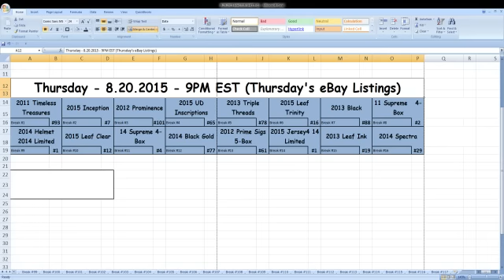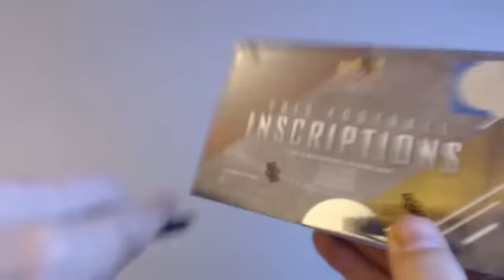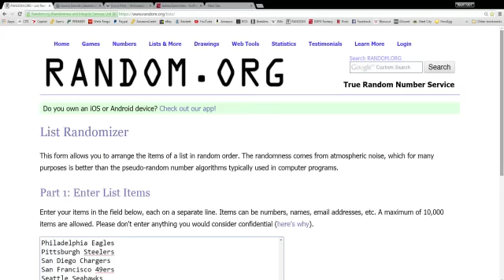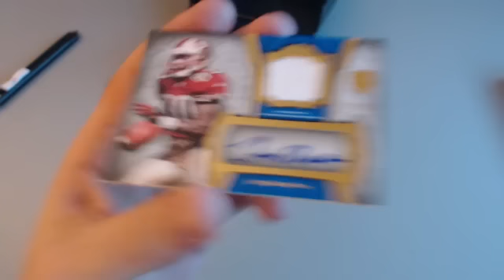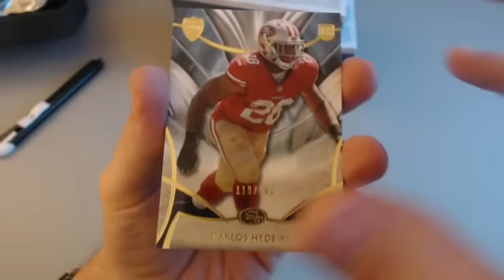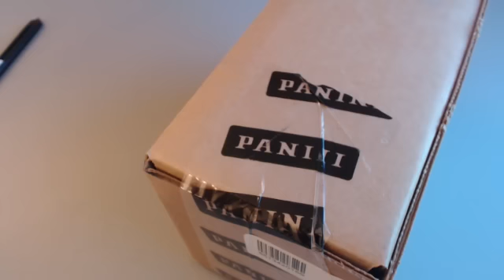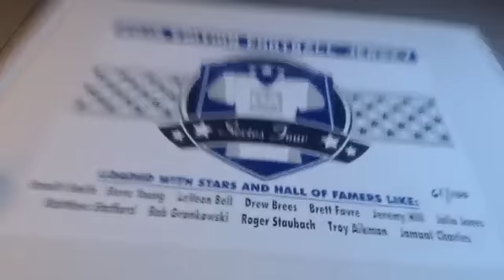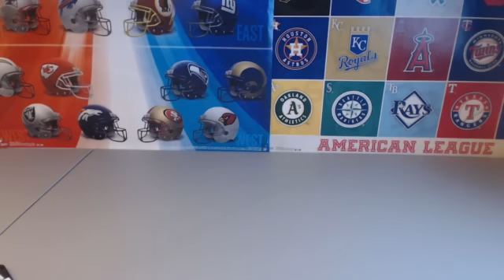8.20.2015 9PM EST - eBay Listings Ending Thursday 8.20.2015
This video is for the listings that ended on THURSDAY, August 20th, 2015 on eBay in the order they ended, as follows:

2011 Timeless Treasures #93
2015 Inception #7
2012 Prominence #101
2015 UD Inscriptions #17
2013 Triple Threads #78
2015 Leaf Trinity #16
2013 Black #88
2011 Supreme 4 Box #4
2014 Leaf Mini Helmet  w/ 2014 Limited  #1
2015 Leaf Clear #12
2014 Supreme 4 Box #4
2014 Black Gold #77
2012 Prime Signatures 5 Box Case #61
2015 HP Ser 4 Jersey w/ 2014 Limited #1
2013 Leaf Ink #19
2014 Spectra #29

for all our uploads, current listings on eBay, draft classes, and descriptions of the cards we break